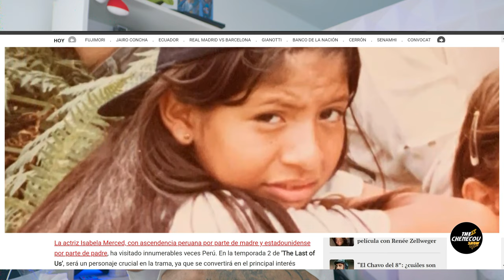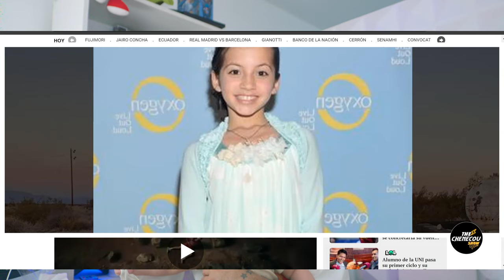ACTRIZ PERUANA ISABALA MERCED - DEJA A todos con LA BOCA ABIERTA